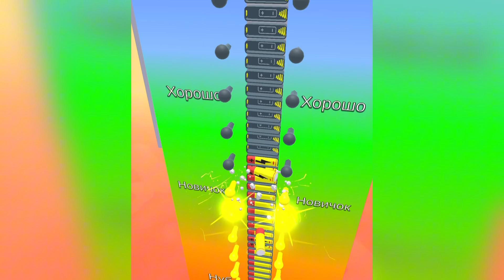New Satisfying Mobile Game Ball Merge Run, Number Masters... Top Relaxing & ASMR Gameplay Android